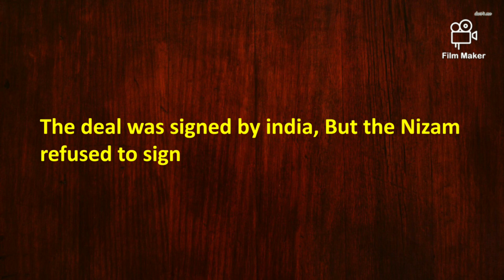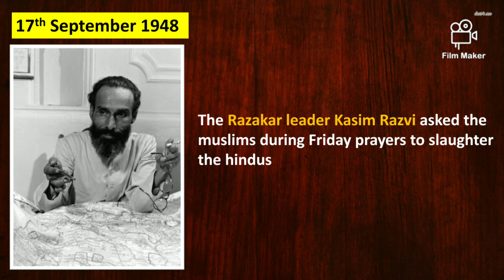INDIAN ARMY v/s Nizam's of Hyderabad army | Annexation of Hyderabad state |Telangana movement - 1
Description on Telangana movement and how telangana state has formed